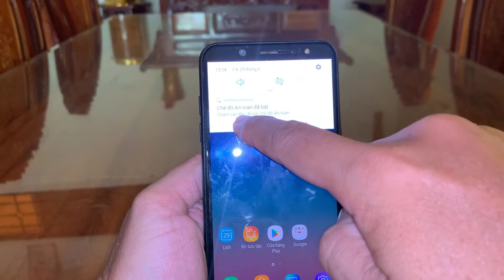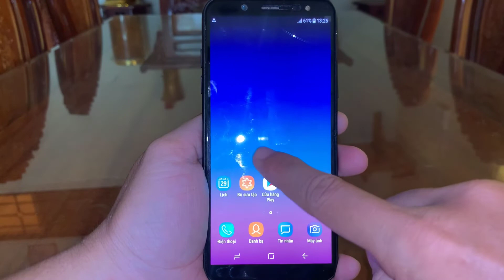Tắt CHẾ ĐỘ AN TOÀN cho điện thoại SAMSUNG | Turn off safe mode for samsung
Tắt CHẾ ĐỘ AN TOÀN cho điện thoại SAMSUNG
Turn off safe mode for samsung

💵 Tài khoản: LE HOANG TAN
🩸Số tài khoản: 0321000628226 (Vietcombank)